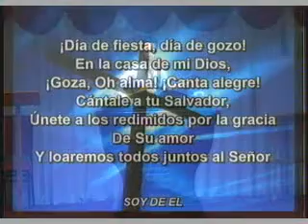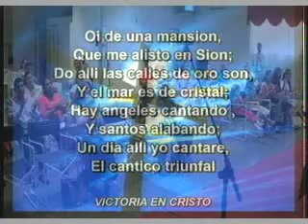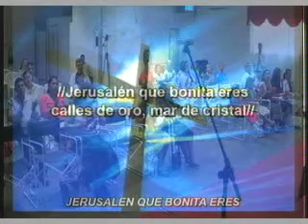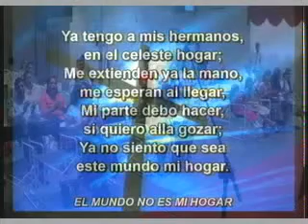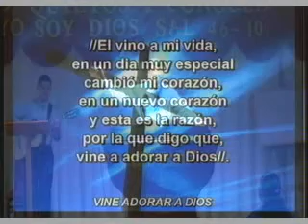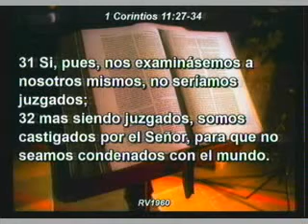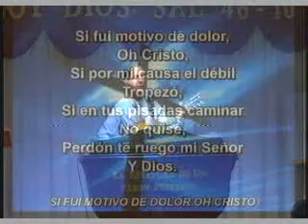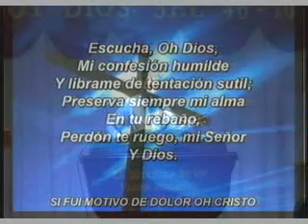REQUISITOS PARA TOMAR LA SANTA CENA. PARTE: #3. HNO. RODRIGO PINEDA ÁLVAREZ. 25/07/2014.